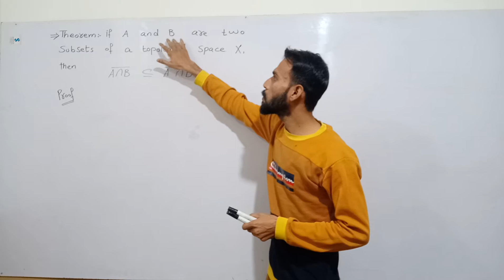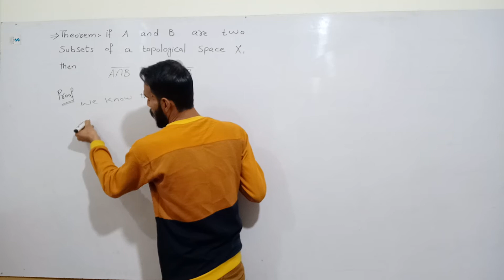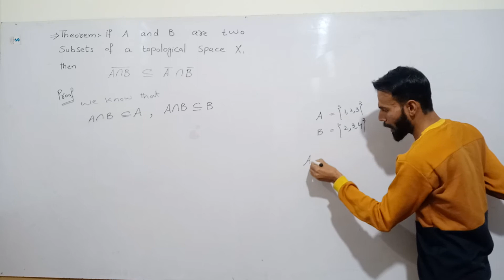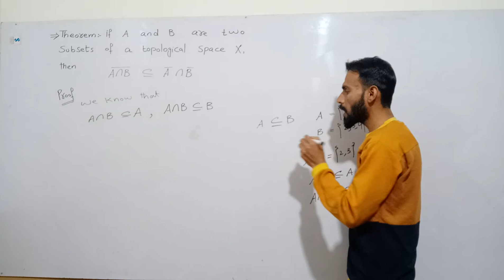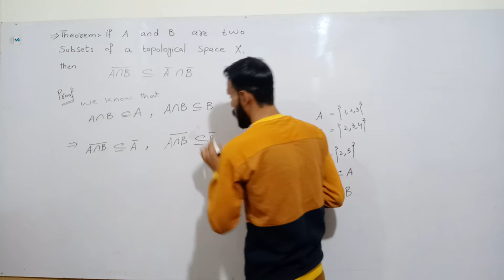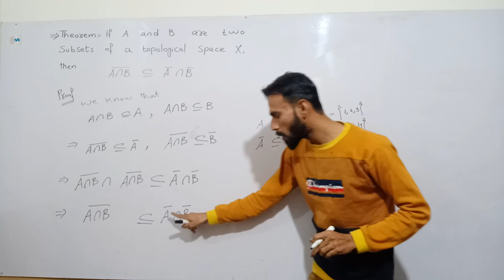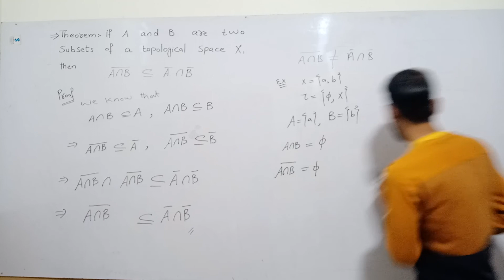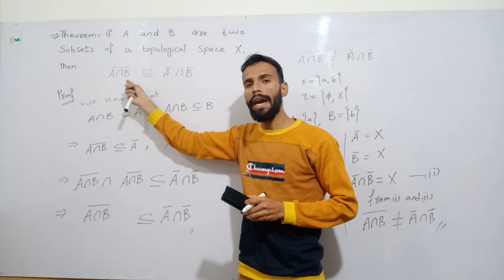Theorem: if A and B are two subsets of a topological space X then closure of A n B? Lecture 19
This lecture is intended to serve as a text for the course in the topology that is taken by M.sc mathematics, B.sc Hons, and M.sc Hons, students. the aim of delivering  this lecture is to facilitate our students who do not often understand the foreign language. i tried my best to explain the articles and examples with detail in simple and lucid manner. the second purpose of this lecture is to avoid the presentation of the unnecessary material which looses the interest and concentration of our students.
Hopefully this lecture will be very beneficiary for the readers who take the course of topology at the beginning level.
topological_spaces sierpinski_space indiscrete and discrete space coarser and finer topology metric_spcae opne_ball openset metrictopology metrizablespace theorem examples theorem; the subspace of indiscrete topological space is also a indiscrete space.